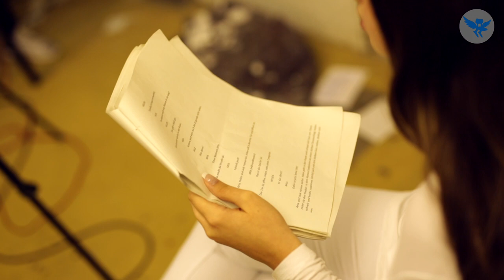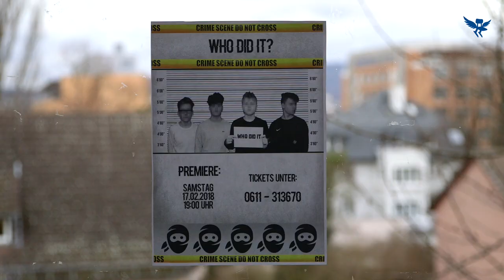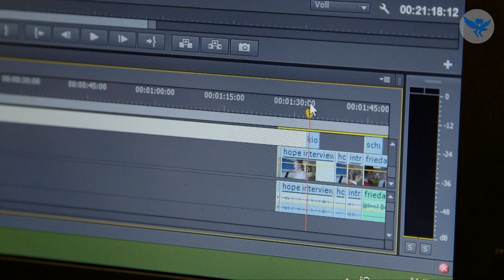Theater und Film: Mehr als eine Schulprojektwoche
Innerhalb von fünf Wochen inszenieren und produzieren Neuntklässler unter Anleitung von Profis ein Theaterstück und einen Spielfilm. Mehr zum Konzept

Kurz vor den Sommerferien müssen sich die vier achten Klassen der Helene-Lange-Oberschule in Wiesbaden entscheiden, welches Projekt sie für das neunte Schuljahr wählen wollen: Zwei Klassen dürfen ein Theaterstück auf die Bühne bringen, die anderen beiden einen Spielfilm produzieren. Die Jugendlichen sammeln Ideen und stellen sie einem Auswahlgremium der Schule vor, das anschließend festlegt, welche Klassen ein Theaterstück und welche einen Film realisieren werden.

Schule: Helene-Lange-Schule, Wiesbaden (Hessen)

Mehr Beiträge und Praxisbeispiele rund um Schul- und Unterrichtsentwicklung finden Sie auf dem Deutschen Schulportal

Regie / Produktionsleitung: Marcel Wehn und Lars Rettberg
Kamera: Stefan Kochert
Schnitt: Silke Gräf
Ton: Stefan Mehlhorn